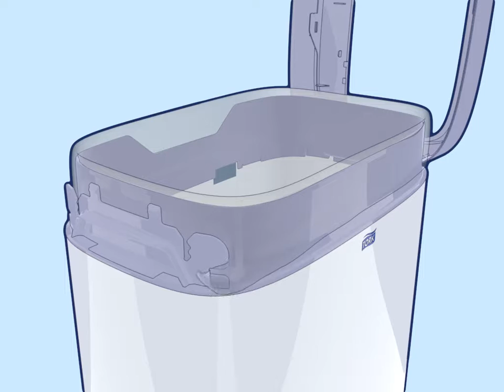Torek Image Design Bin (B1 System) - Refill